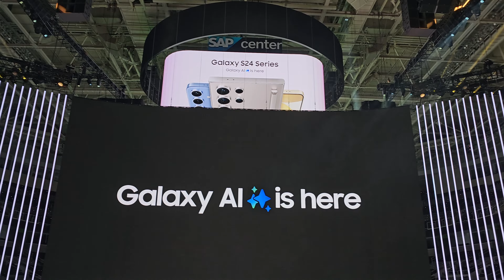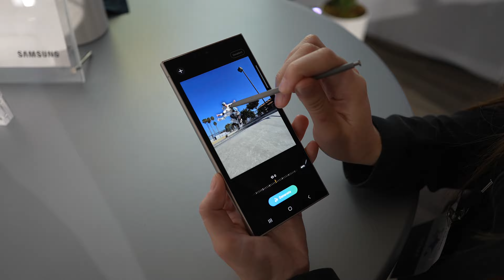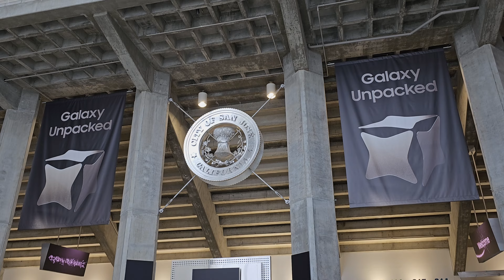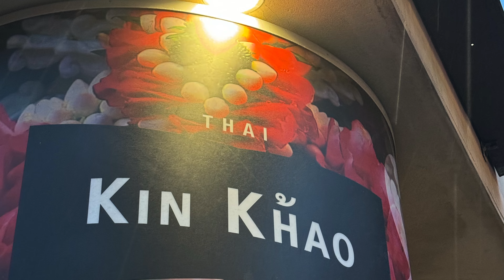ВЛОГ: Samsung Galaxy Unpacked 2024 - приключението Калифорния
През януари имах едно от най-вълнуващите си пътувания, което ме отведе чак до западния бряг на САЩ, в щата Калифорния. Поводът беше събитието Unpacked за представянето на новите премиум модели от серията Galaxy S24 на Samsung, но освен специалната ми среща със смартфоните, успях да разгледам Сан Франциско, да се кача на Golden Gate Bridge и да се запозная с чудни хора от цял свят.